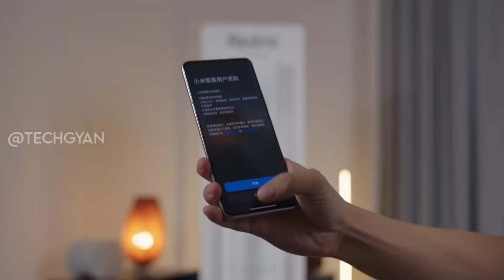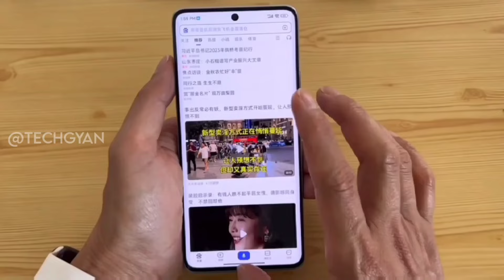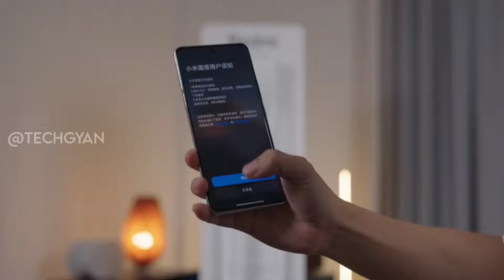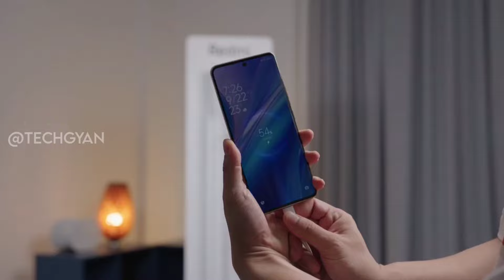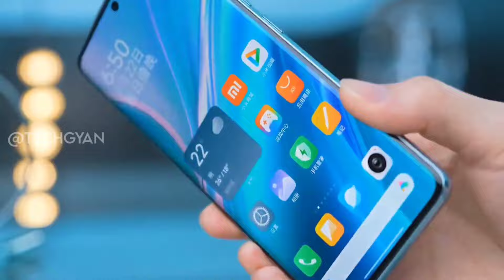Redmi Note 14 Pro Plus Vs Redmi Note 13 Pro Plus Full Comparison ???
Hello Guyz, In this video we are going to talk about the upcoming [Iqoo Z9 Turbo] which is going to be launched soon in India we have confirm specification launch date and price of about this phone to know about keep watching this video till the end.